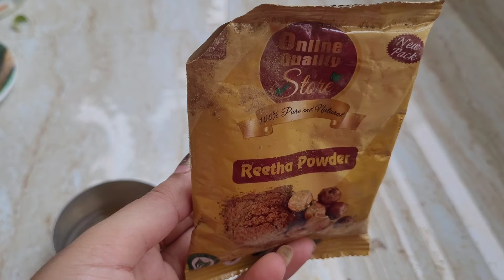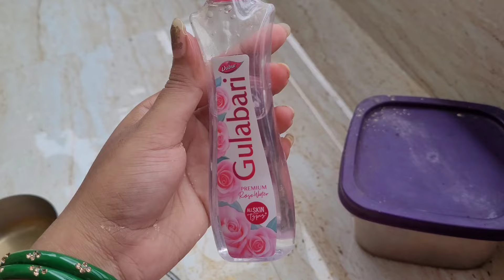আমিকি উপায়ে শ্যাম্পু ব্যবহার করে চুল লম্বা ঘন মজবুত করেছি // secret of my long hair/ diy shampoo